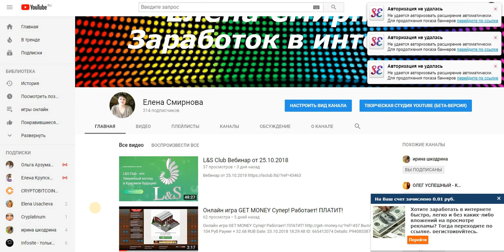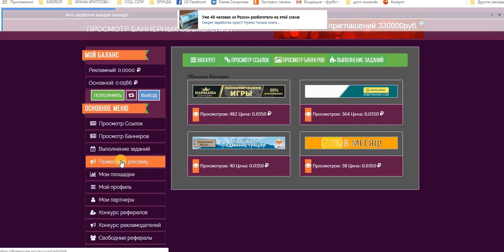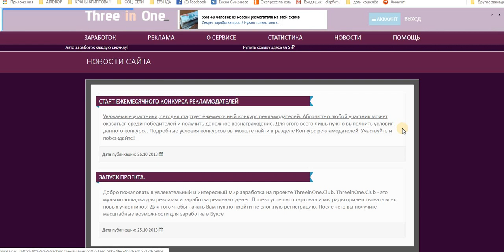БЕЗ ВЛОЖЕНИЙ! БУКС Threeinone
Threeinone. - это многоцелевая платформа для заработка и рекламы, вместив в себя популярные на сегодняшний день направления интернет бизнеса, мы решили собрать в одном месте людей с одной целью, но разными интересами. Уникальная мультиплощадка для заработка и рекламы